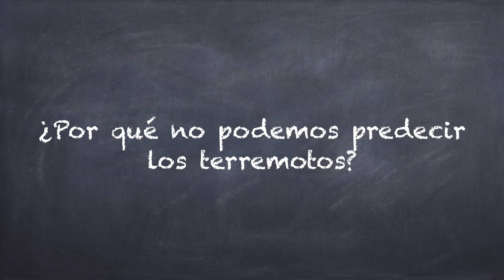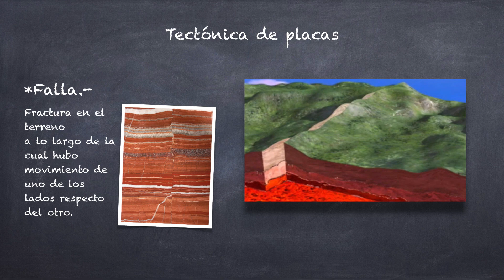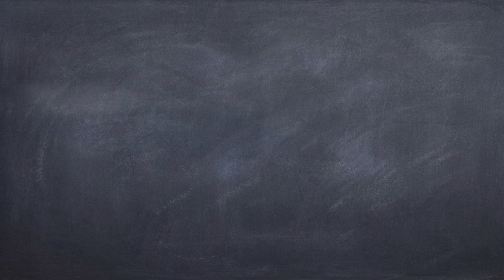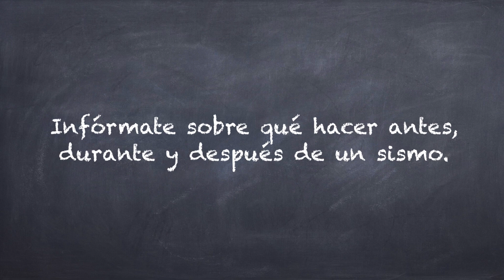¿POR QUÉ NO PODEMOS PREDECIR LOS TERREMOTOS?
Pese a los avances científicos, todavía no podemos apoyarnos en un método confiable que pueda avisarnos cuándo un desastre de esta magnitud va a ocurrir. Por el momento, la prevención es nuestro mejor aliado.

Qué hacer en caso de un sismo

¿Cómo se produce un terremoto?